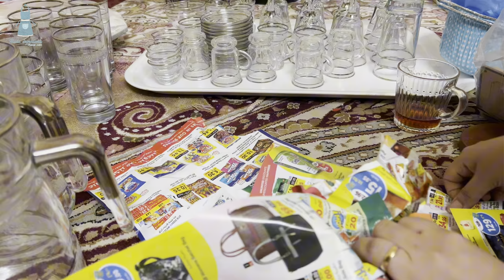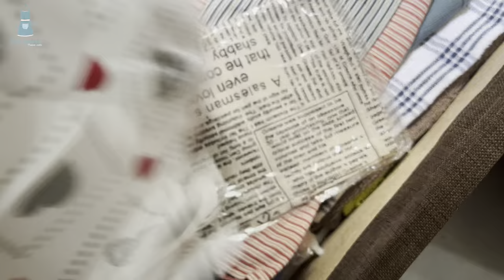اخر ايام لي بالسعودية انتقلت من الرياض الى مصر ام الدنيا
رمضان في مصر
طبخات جديدة
اكلات جديدة
وصفات جديدة